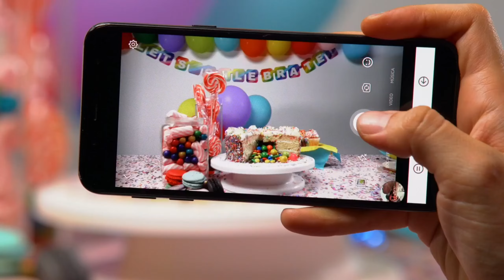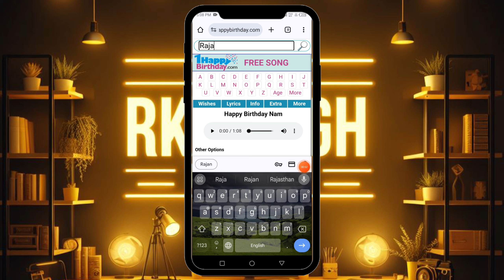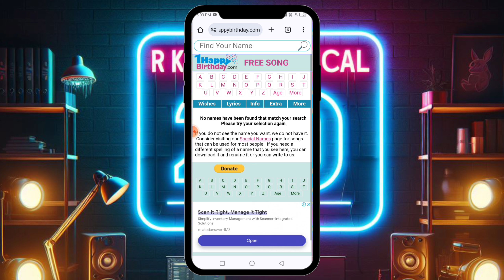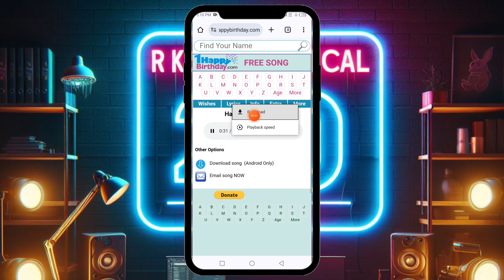Apne naam ka birthday song Kaise banaen How to make happy birthday song with your name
Dosto please saport Karo

Apne naam ka birthday song kaise banaye hindi mai
Apne naam ka birthday music kaise banaen
Google se Happy Birthday song Kaise banaen
kisi bhi Naam se birthday song kaise banaye
Google se apne naam ka birthday song Kaise banaen
new birthday song Hindi mein kaise banaye
Apne naam ka birthday video song Kaise create kare
Apne Naam ka trending birthday song Kaise banaen
Google se birthday video Kaise banaen
Apne naam ka birthday song Kaise banaen
kisi bhi Naam se birthday music Kaise banaen
Apne naam ka birthday music song Kaise banaen
Google se hindi mein Happy Birthday song Kaise banaen
dusre ke naam se Happy Birthday song Kaise create Karen
Happy Birthday song Kaise banaen
AI Happy Birthday song Kaise banaen
Apne Naam ka Happy Birthday song Kaise download Karen
Apne Naam ka Happy Birthday song Google se Kaise banaen